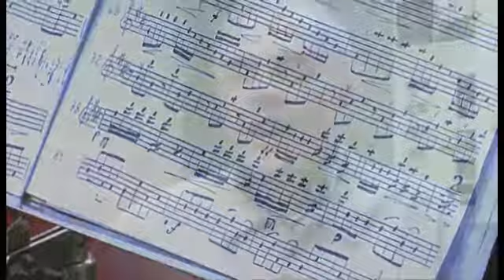QUÈ ÉS LA JOF?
Jove Orquestra de Figueres 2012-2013